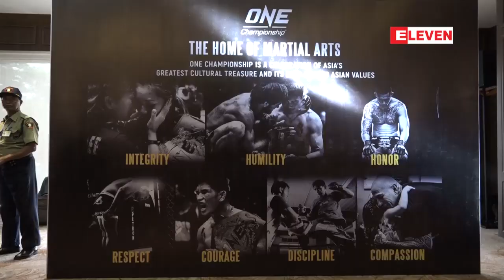ေအာင္လအန္ဆန္ကိုအႏိုင္ယူျပီး မစ္ဒယ္၀ိတ္တန္း ကမၻာ့ခ်န္ပီယံခါးပတ္ကို...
One Championship မစ္ဒယ္၀ိတ္တန္း ကမၻာ့ခ်န္ပီယံကာကြယ္ပြဲမွာ လက္ရွိခ်န္ပီယံ ေအာင္လအန္ဆန္ကို အႏိုင္ယူဖို႕ ရာခိုင္ႏႈန္းျပည့္ ျပင္ဆင္ထားတယ္လို႕ ဂ်ပန္ႏိုင္ငံသား MMA ဖိုက္တာ ကင္ဟေဆးဂါ၀ါက ေျပာပါတယ္။